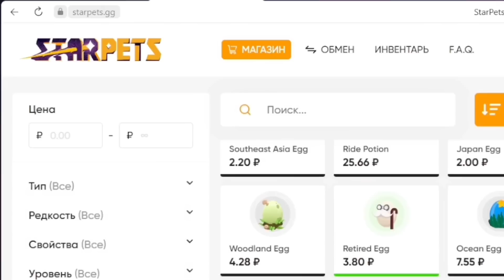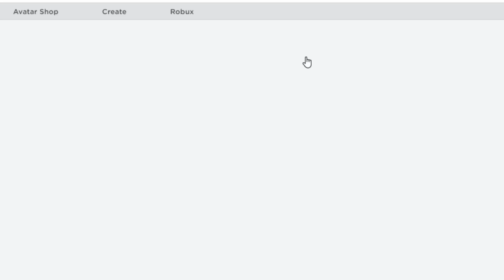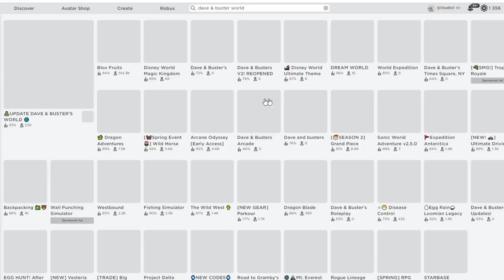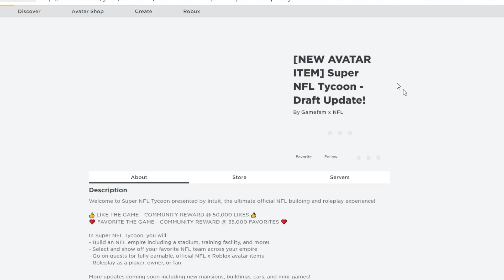ПОТОРОПИСЬ ЗАБРАТЬ! ТУТОРИАЛ НА 4 НОВЫЕ БЕСПЛАТНЫЕ ВЕЩИ В ROBLOX ЗА 2023!🤍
Всем привет! Сегодня я вам расскажу как получить 4 новые бесплатные вещи в Роблокс!

❤Тайм коды для удобства:

0.00 Начало
0.27 Рекламка
01.05 Туториал на 1 вещь
02.18 Туториал на 2-3 вещь
05.54 Туториал на 4 вещь